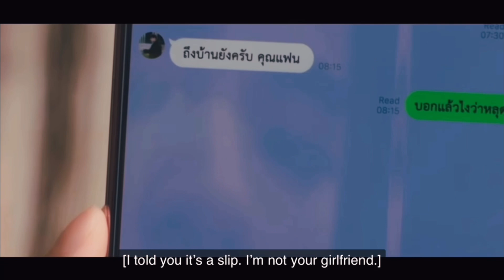Thyme and Gorya ( + Ren ) || “I was enchanted to met you.”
Ren, i love that you aren’t a snake in this version.